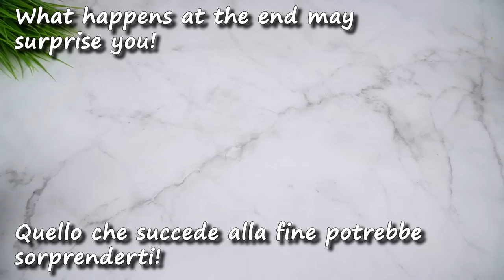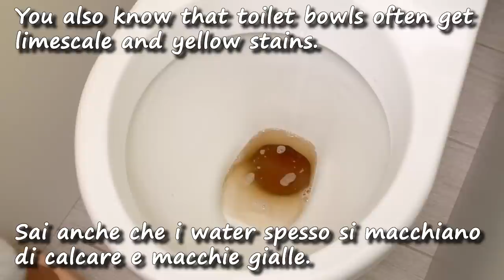Mescola il sale da tavola con la cola! Non crederai ai risultati sorprendenti! 💥sorpreso🤯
Mescola il sale da tavola con la cola! Non crederai ai risultati sorprendenti! 💥sorprendentemente🤯 modo semplice per pulire tutto. La tua casa risplenderà di pulizia. Grazie a questo trucco